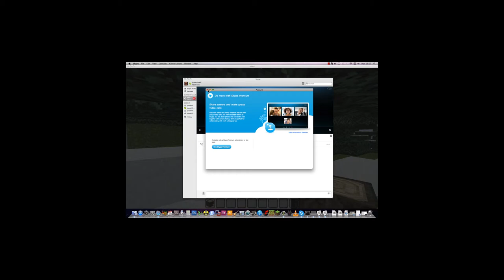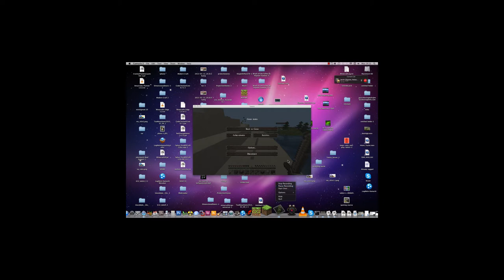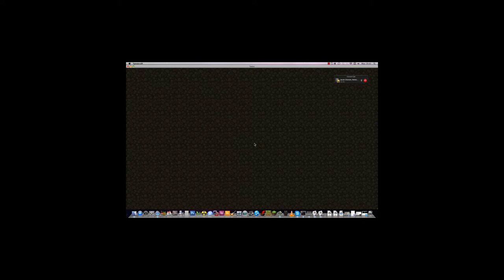the beginning Jsj Inc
As jod126 and xXj4k3Zz start on there slow and painful, but joyous, journey in minecraftia.